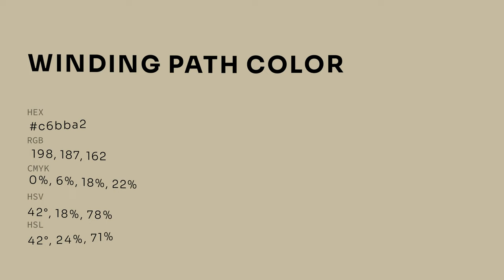Winding Path color c6bba2 hex color - Yellow color - Cool color c6bba2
What color is Winding Path ? c6bba2 hex color - Yellow color - Cool color c6bba2

Hex c6bba2 Color Code is also known as Winding Path color.

Hex c6bba2 Color code in RGB color code model is created after adding 77.65% red color, 73.33% green color and 63.53% blue color.
Hex c6bba2 Color code in CMYK color (process color) code model is generated after subtraction of 0% cyan, 5% magenta, 18% yellow and 22% black.